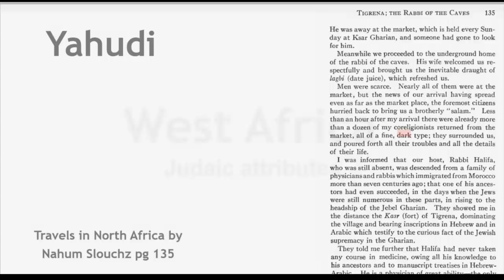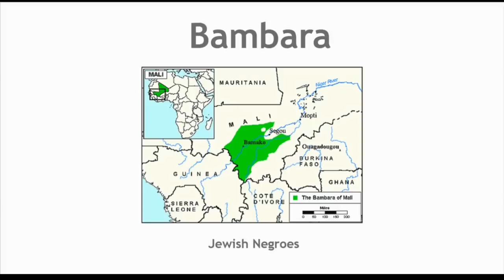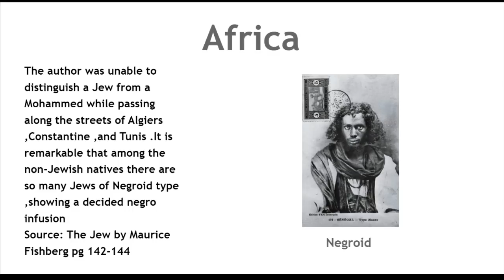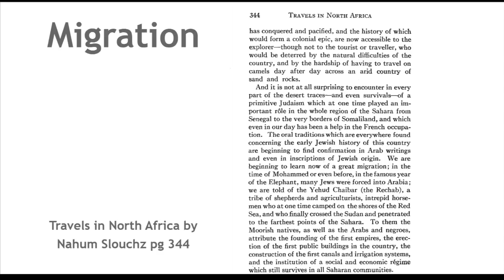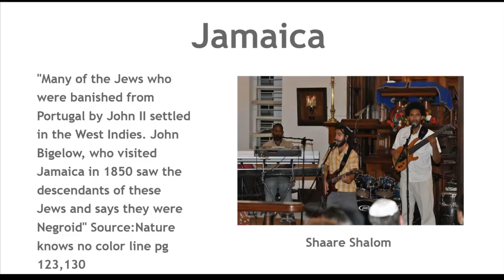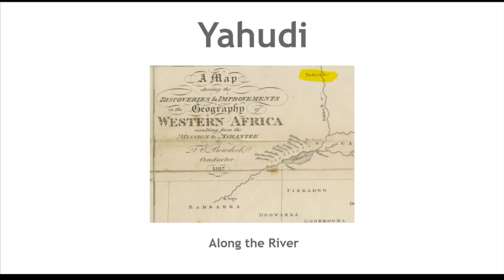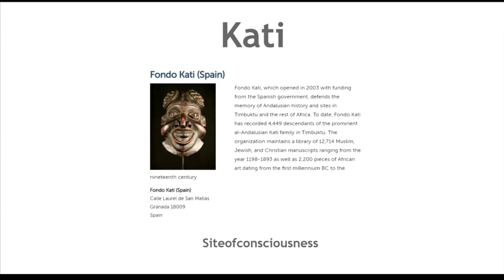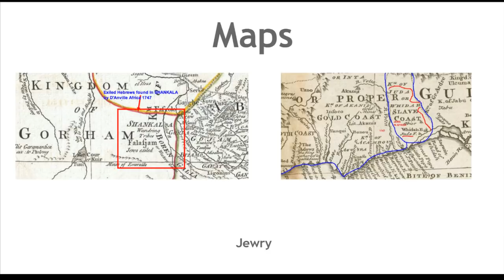Black Jews of Africa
In this presentation we provide source material to cement our claims as Hebrew Israelites.
we discuss
-Slaves who descend from Jews
-Negroid Jews of Antiquity
-The Jews of Ancient West Africa